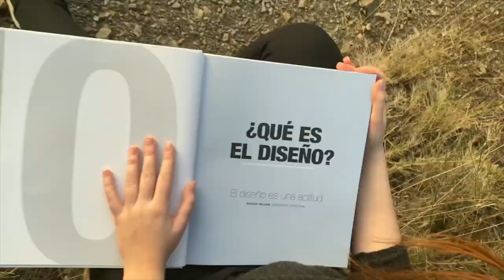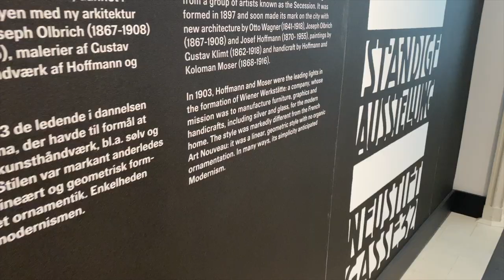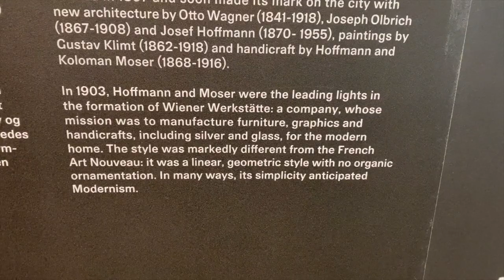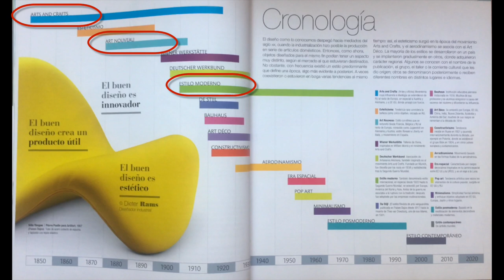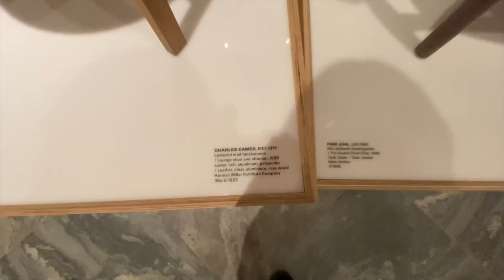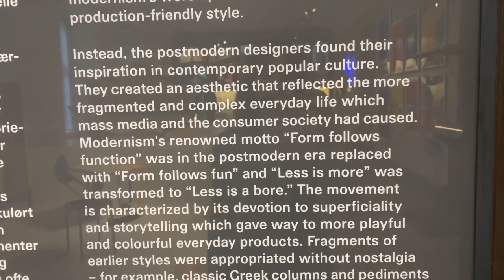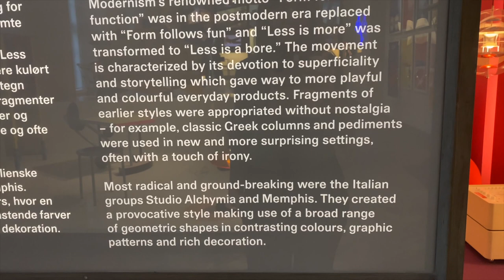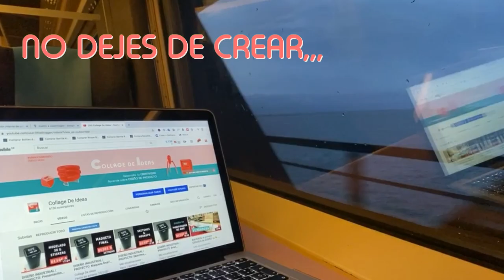💡HISTORIA del DISEÑO INDUSTRIAL (Contada en un museo!!!)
✈️Viajamos a uno de los mejores museos del diseño industrial donde a través de productos icónicos como la silla Thonet, la silla Pantone o el exprimidor de Philippe Starck te explico la historia y evolución del diseño industrial y un montón de curiosidades. 😱

¡Este es tu canal al 💯%!

—— 🌎 Universo Collage de !deas 👇 ——

⚡️ MATERIALES que UTILIZO

¡Escribe un comentario si quieres una mentoría de portafolio GRATIS!

📌¿Colaboraciones?